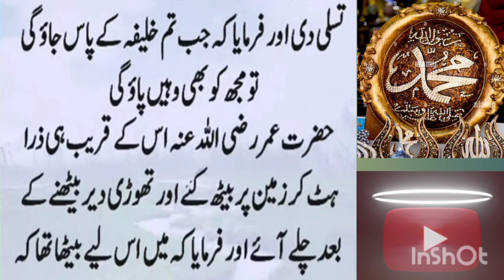Hazrat Umar (R.A) Aur Aik Admi Ka Kissa | Asif Raza